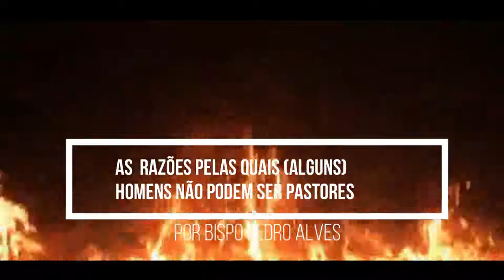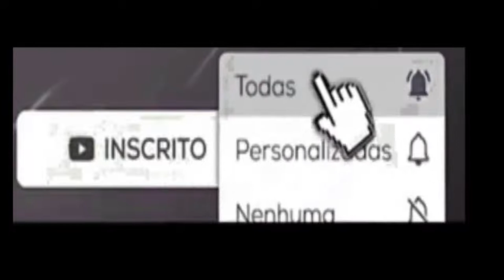O CHAMADO! As Razões Pelas Quais (Alguns) Homens Não Podem Ser Pastores/A BÍBLIA NARRADA-CMA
O Chamado
Entender esta declaração concisa de encerramento é entender a parábola como um todo. O que Jesus quis dizer com “Porque muitos são chamados, mas poucos, escolhidos”? Para responder, necessitamos entender o que Jesus quer dizer aqui por “chamados” e “escolhidos”. A palavra “chamado” permeia a parábola. O texto em grego diz que os servos “chamam aqueles que foram chamados para as bodas” (Mateus 22.
A BÍBLIA NARRADA - AQUI VOCÊ ASSISTE E OUVI, FILMES, ESTUDO BÍBLICO NARRADO - PREGAÇÕES - VÍDEOS NARRADOS - MÚSICAS - DESENHOS ANIMADOS - NOTICIAS GOSPEL - HISTÓRIAS BÍBLICAS - UM CANAL VOLTADO PARA O ENSINAMENTO BÍBLICO PARA TODA A FAMÍLIA -  Anti-Denominação ou Seja, Sem Escudo Nem Crença ou Religião - Filmes e Vídeos com qualidade HD-SD
A Nossa Missão e anunciar o Evangelho de Cristo, conforme Ele mesmo ORDENOU: "E disse-lhes: Ide por todo o mundo, pregai o evangelho a toda criatura."  (Marcos 16:15). SE VOCÊ É UM CRISTÃO E DESEJA ANÚNCIAR A PALAVRA DE DEUS, ENTÃO COMPARTILHE ESTE CANAL COM SUA COMUNIDADE CRISTÃ AJUDANDO A TER CRISTÃO BEM INFORMADO E CONHECEDOR DA PALAVRA DE DEUS. UM EVANGELHO SEM FRONTEIRAS.